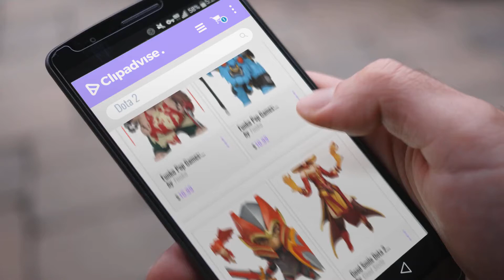Dota 2 New Funko Pop & Figures: Funko Pop Games: Dota 2-Pudge with Cleaver Collectible Figure,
Shop All Amazon Black Friday 2022 Deals now New! 2019 Black Friday / Cyber Monday Toys & Games Deals and Updates.

Black Friday / Cyber Monday Funko Pop Games: Dota 2-Pudge with Cleaver Collectible Figure, Multicolor by Funko

Black Friday / Cyber Monday Funko Pop Games: Dota 2-Sprit Breaker with Mace Collectible Figure, Multicolor by Funko

Black Friday / Cyber Monday Good Smile Dota 2 Dragon Knight Nendoroid Action Figure by Good Smile

Black Friday / Cyber Monday Good Smile Dota 2 Lina Figma Figure by Good Smile

Black Friday / Cyber Monday Good Smile Dota 2 Anti-Mage Figma Action Figure by Good Smile

Black Friday / Cyber Monday Good Smile Dota 2 Windranger Figma Action Figure by Good Smile

Black Friday / Cyber Monday Good Smile Dota 2 Mirana Nendoroid Action Figure by Good Smile